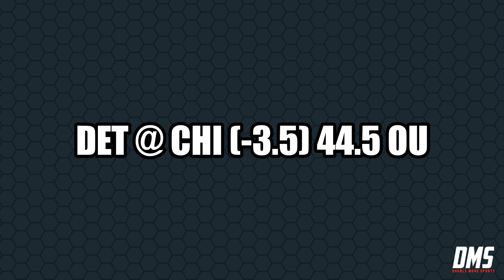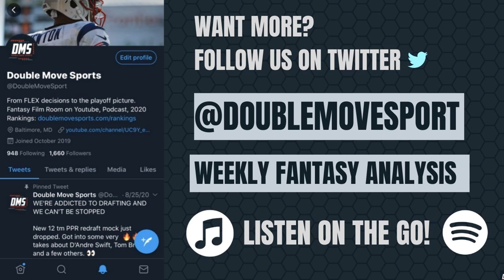START EM SIT EM Week 4 Wide Receivers | 2021 Fantasy Football Advice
Dominate 2021 fantasy football. Stef and Alex RUN LOOSE with hot fantasy takes and NFL breakdowns to help you bring home a title. We are BACK and are talking about some key players for the 2021 fantasy football season! Here is our start em/sit em for week 4 wide receivers! We get into every single matchup and break down which players should be in your lineup - we hit on Julio Jones, Emmanuel Sanders, Deebo Samuel, Marquez Callaway, and more!

Get your fantasy questions answered, or just talk to the guys! Bringing the best fantasy football strategy, breakdowns, advice, and draft/trade support year round.